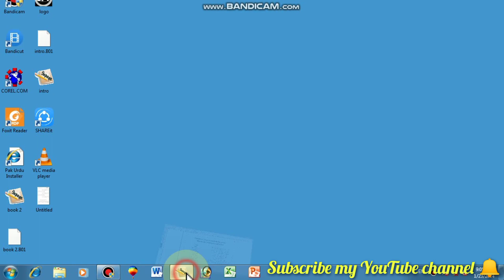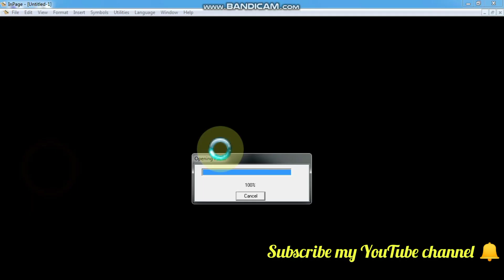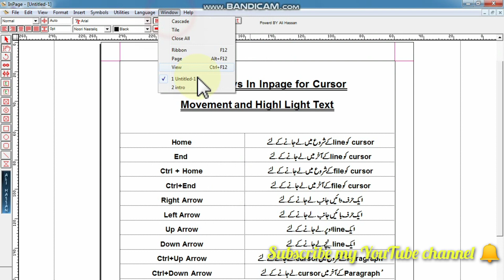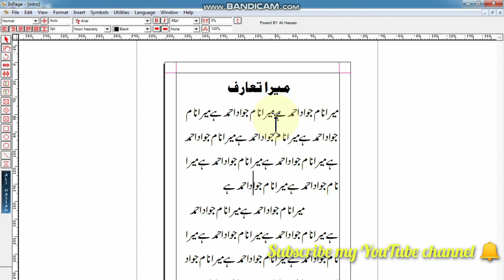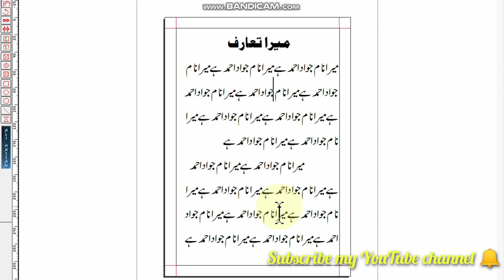Short keys used in inpage || Inpage me keyboard sy control kesy krn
_________________________JA Graphics___________________________
Provide Multi courses and shorts of Computer .
All designing Courses and guidlines are Provided

Hmary is channel py apko quality video milen gi aur mukamal tafseel k sath sikhaya jayega

Online earnings b sikhai jayn gi aur live session bh hngy to kindly
comment section mein ap apni query b bta sakty hn k ap kya sekhna chahty hn ...

Hr software ko sekhny k liye apky liye behtreen classes channel